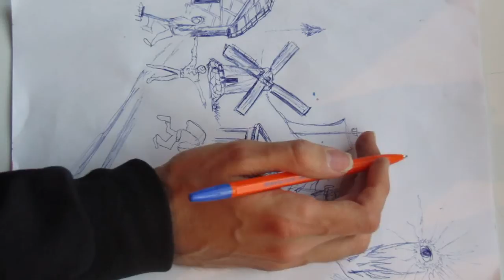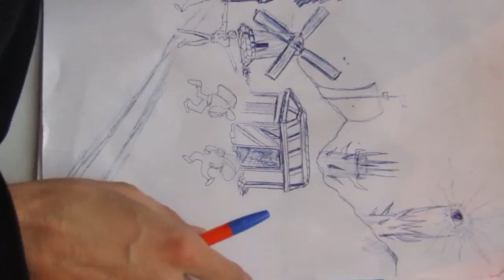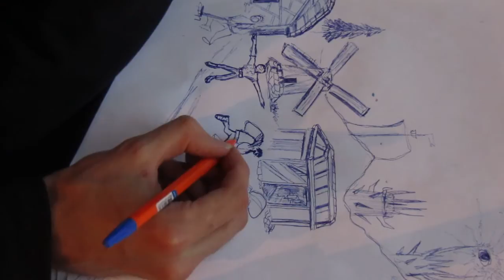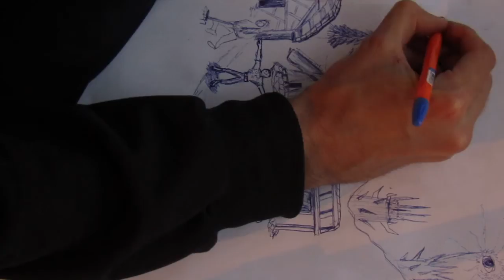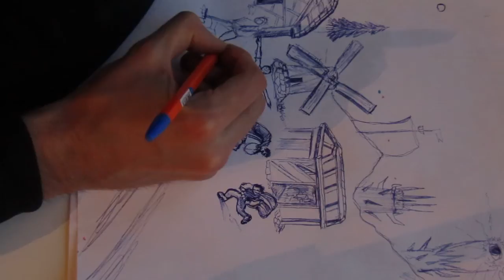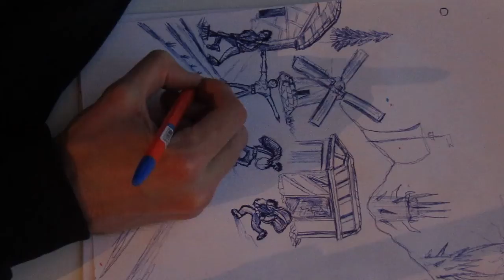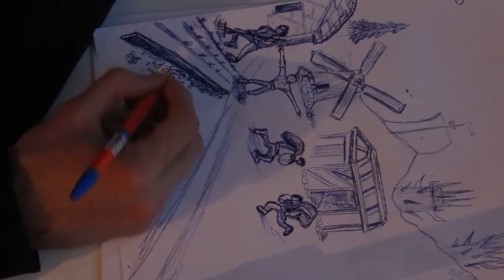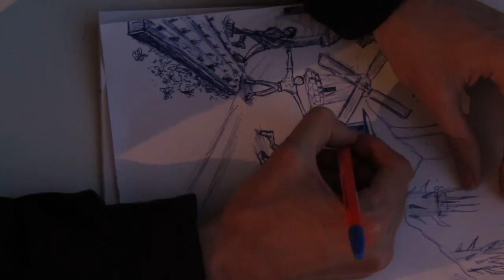Im drawing for YOU BRO, I dont drink and smoke, im alone real life in Russia